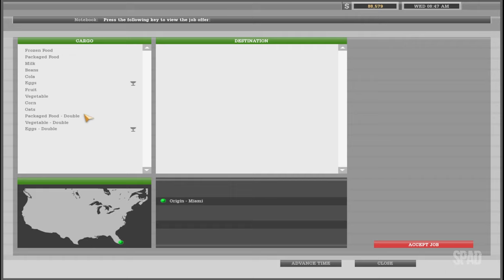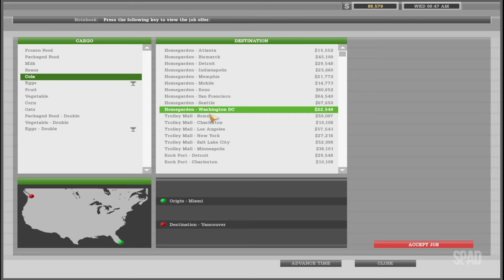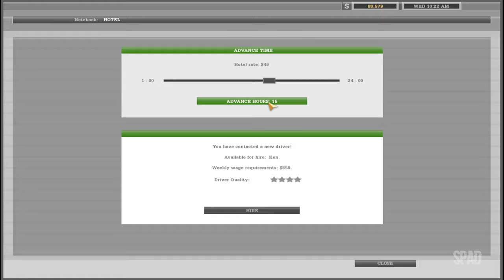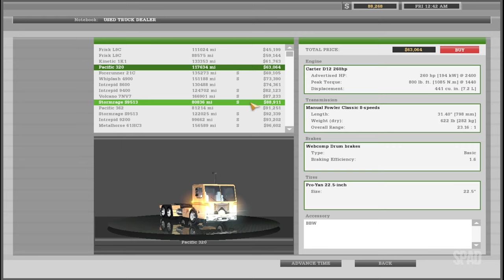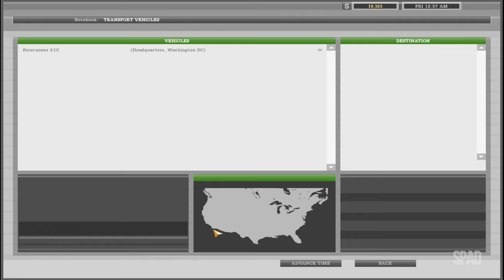18 WHEELS OF STEEL: Haulin' (Miami x Seattle - 01/03)(Gameplay) #11